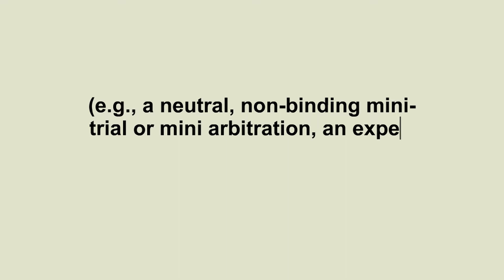Greg Wood 1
Animated Video created using Animaker Greg Wood 1